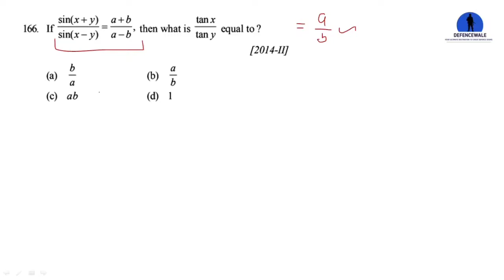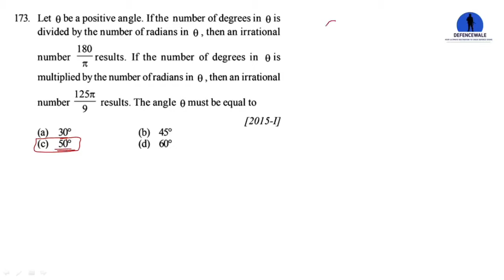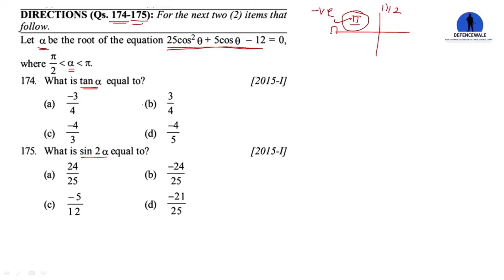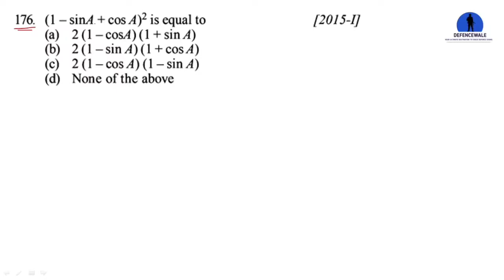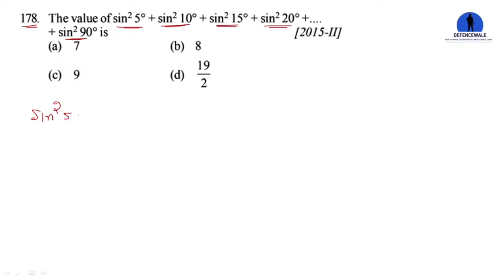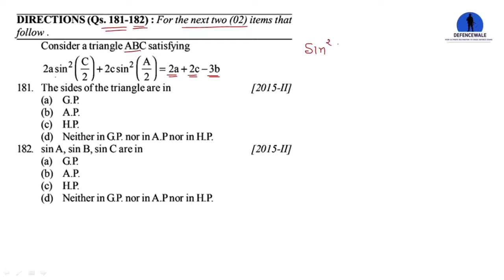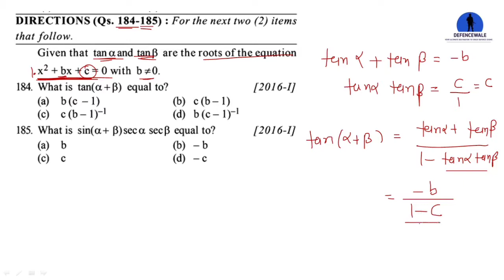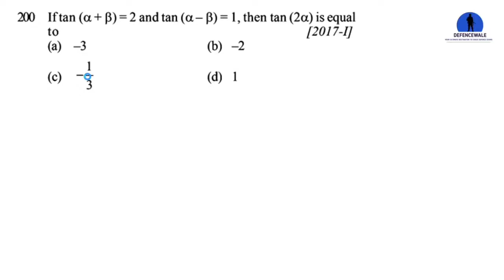TRIGONOMETRY || PART -6 || NDA MATH PYQ'S || TRIGONOMETRY DISHA PUBLICATION SOLUTION